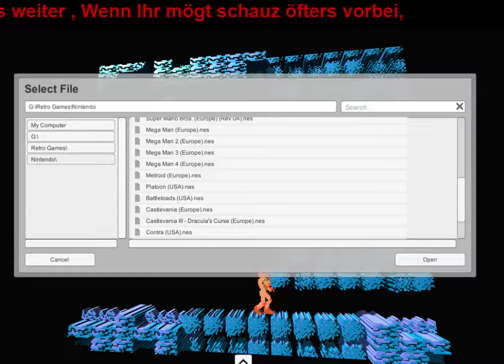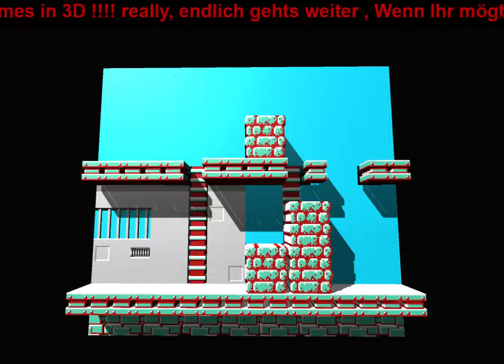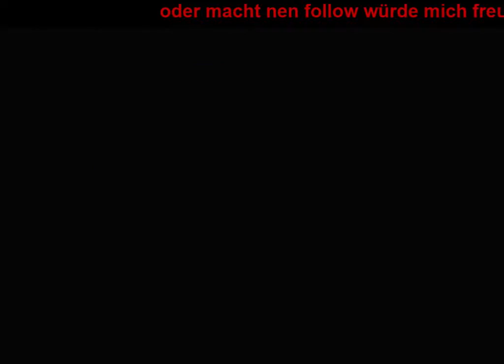LP Nes 3d Special Metroid und Mega Man 1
Wilkomen zu einen besonderen retro Special mit Nes3d,lasst euch überaschen *g* -- Watch live